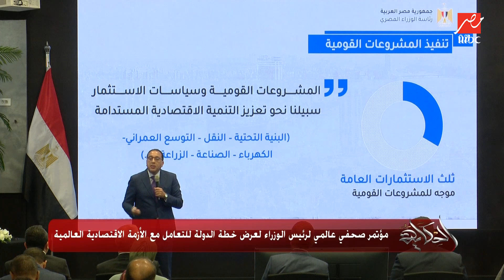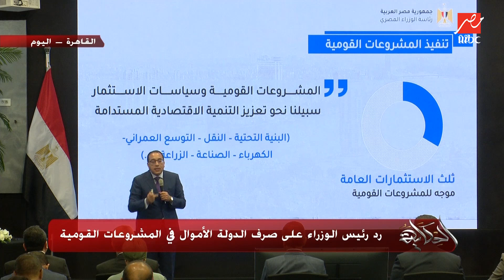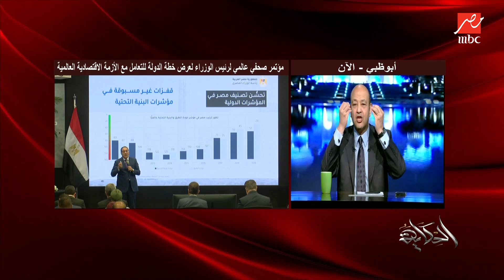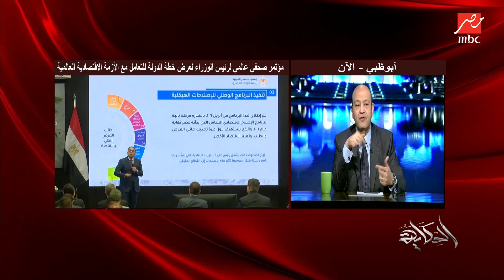ليه ما بنوقفش الصرف على المشروعات القومية لمواجهة الأزمة الاقتصادية؟ رد قوي من رئيس الوزراء